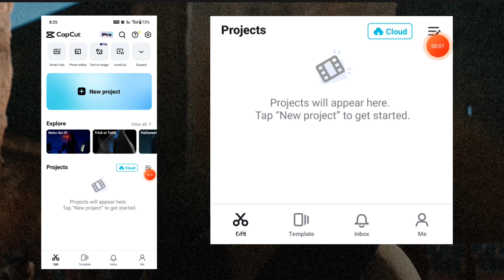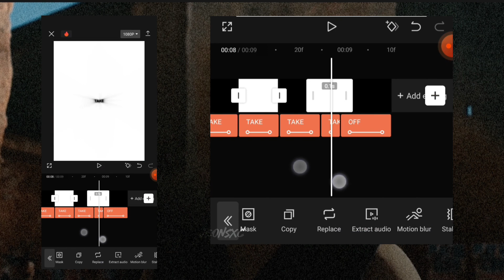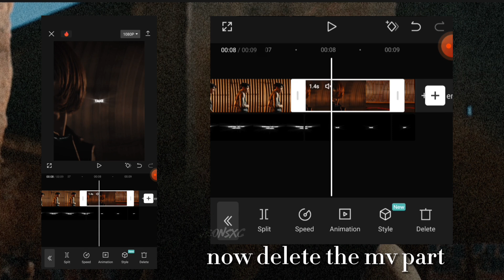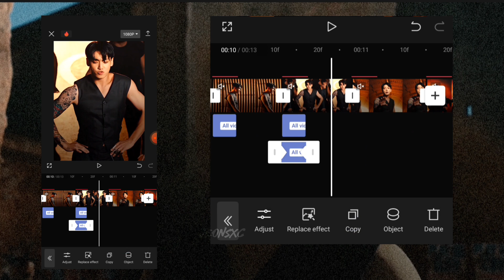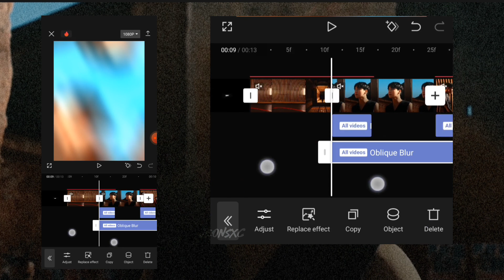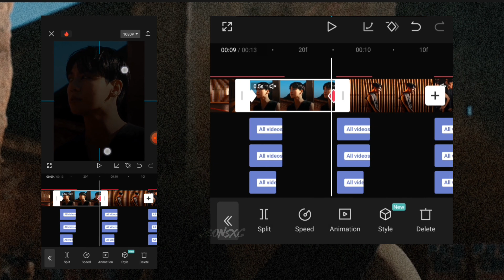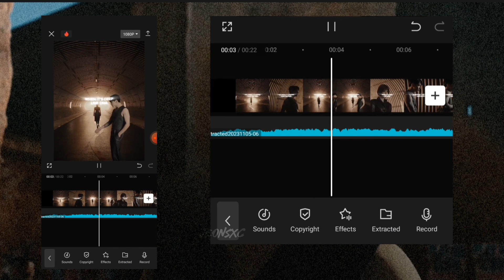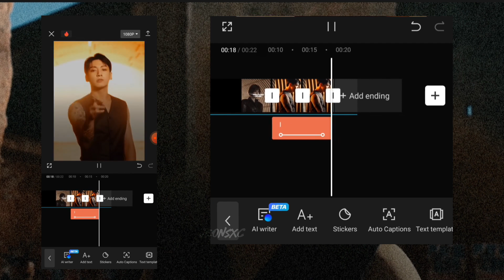"STANDING NEXT TO YOU" By Jungkook Kpop Tiktok Trend Capcut Editing Tutorial